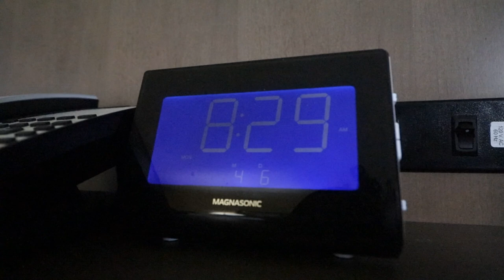SkillsUSA PA 2022 Digital Cinema Team 05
Hello! We are Eastern Westmoreland Career and Technology Center. Our Digital Cinema team, Emily McMillen and Ceili Kail, competed and placed bronze at states.

REQUIREMENTS:

Genre: Rom-Com (Romance Comedy)
Dialogue: "covid-19 restrictions..."
2 seconds of black, 5 seconds of black with our team number (05)
Length: 4 1/2 to 5 1/2 minutes long
Shot in 24 FPS
Proper lighting, use of camera, and different shots